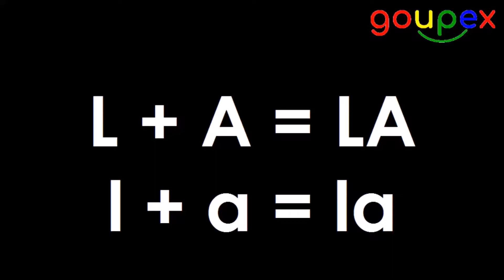l + a completo